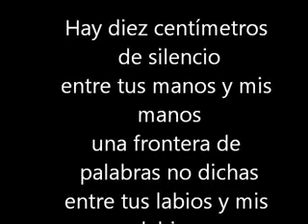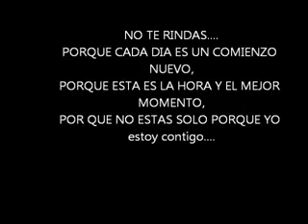sal solcito,calienta mis huesos, para hoy i mañana...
PORQUE CADA DIA ES UN COMIENZO NUEVO,
PORQUE ESTA ES LA HORA Y EL MEJOR MOMENTO,
POR QUE NO ESTAS SOLO PORQUE YO ESTOY CONTIGO.